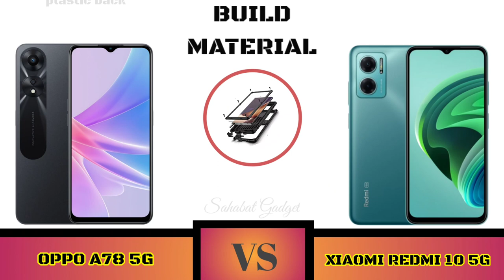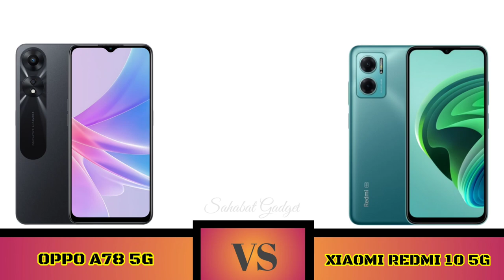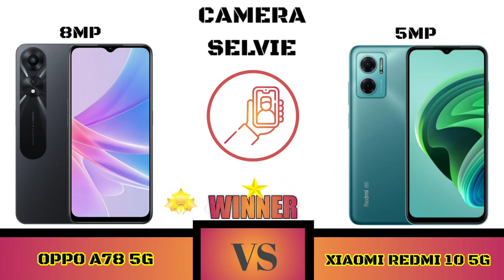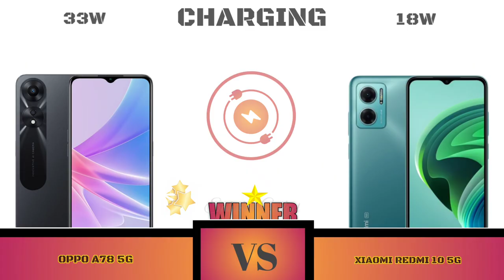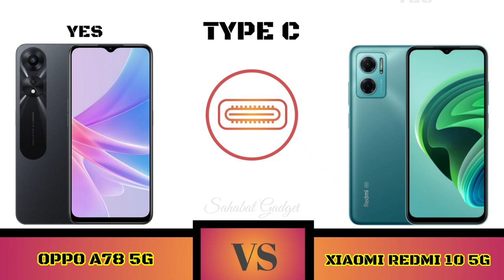Oppo A78 5G Vs Xiaomi Redmi 10 5G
Full Comparison Oppo A78 5G VS Xiaomi Redmi 10 5G

Halo Sahabat gadget welcome to comparison Oppo A78 5G VS Xiaomi Redmi 10 5G

Shopping Link 🔥📲👇
Oppo A78 5G

Sahabat Gadget